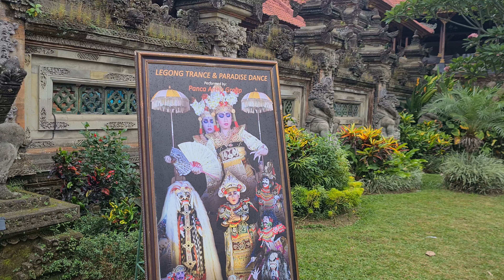Gamelan Practice In Pura Ubud Bali 2022| Latihan Gamelan Sebelum Pentas Ubud [4K]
Ubud Bali
Gamelan Bali

Di video kali ini saya mengajak untuk Melihat Latihan Gamelan Sebelum Pentas Ubud Bali.

Terima Kasih.